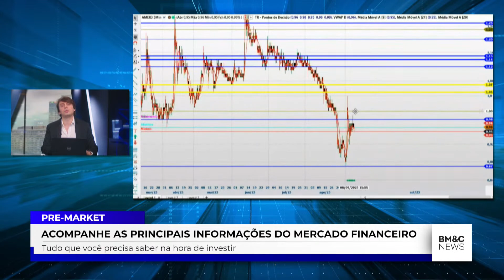AMERICANAS: ANÁLISE GRÁFICA E PANORAMA DA COMPANHIA | Marcel Martins - Trader